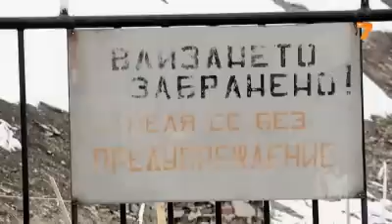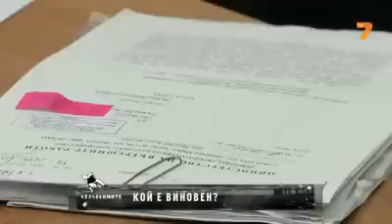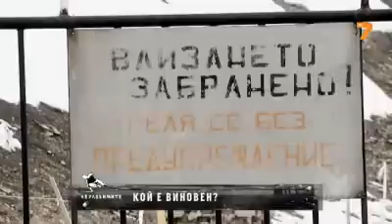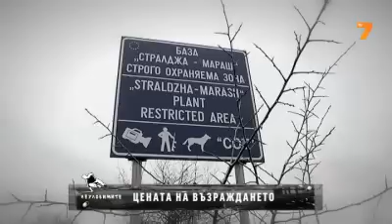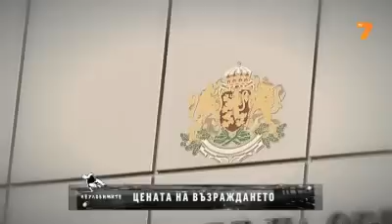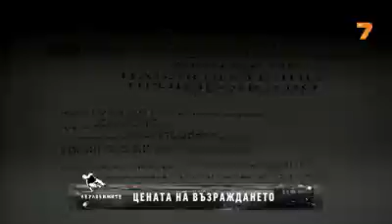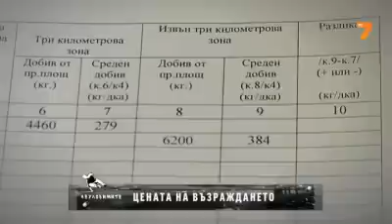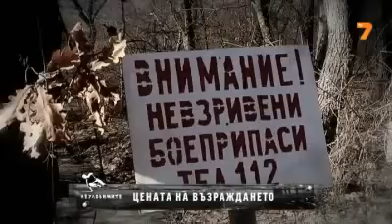Далавери за милиони след взривовете на Петолъчката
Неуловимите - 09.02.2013